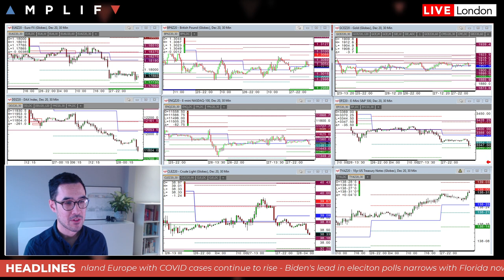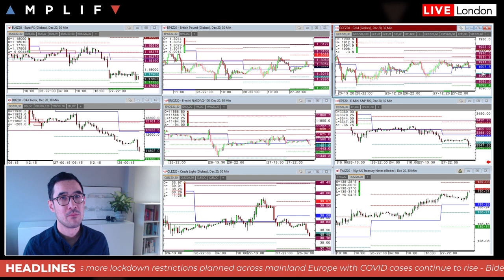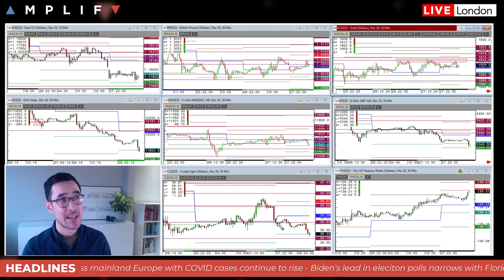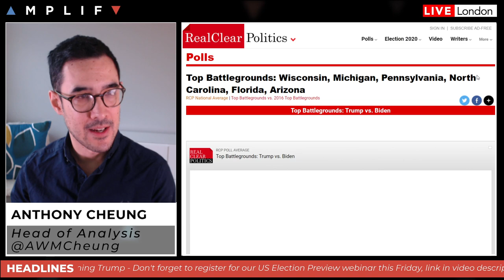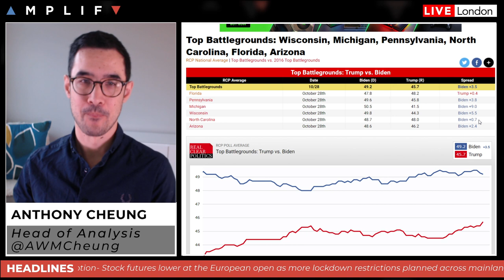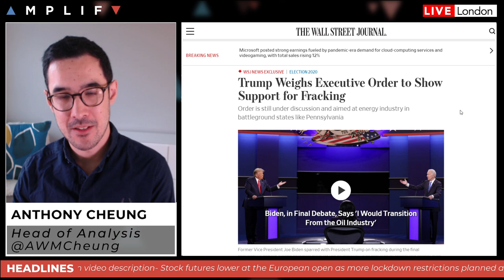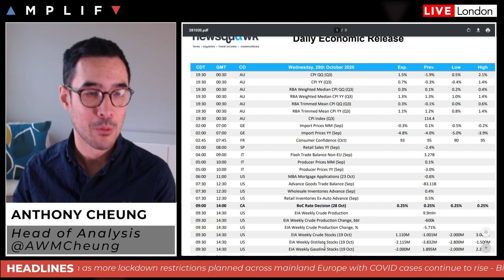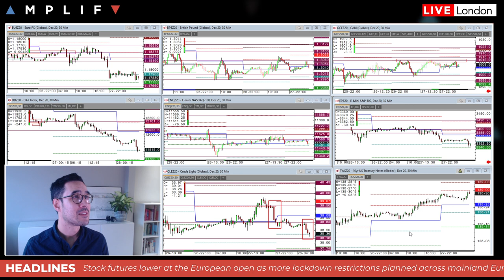Virus Concerns & Lockdowns Dominate Market Sentiment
- Summary of market sentiment at the European open (00:00)
- UK and France reported most deaths since first COVID-19 wave (5:05)
- US COVID-19 hospitalizations jump in most States (7:15)
- Update on the US election polls as Trump now leads in Florida (8:39)
- Microsoft down after-market post earnings and other companies reporting today (12:11)
- API crude oil inventories see biggest build since May (14:30)
- Main calendar events for the day ahead (15:11)